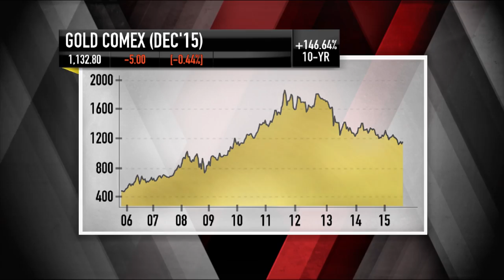Randgold Resources CEO: Time To Go For Gold? | Mad Money | CNBC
Gold had its best day in a long time recently.  Jim Cramer sits down with the foremost miner in the world to see if a case could be made for it.